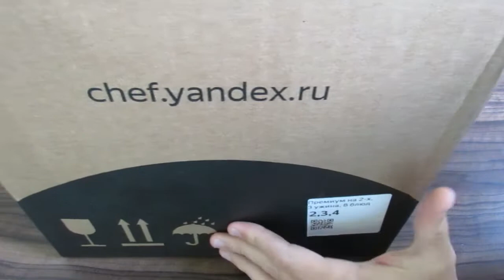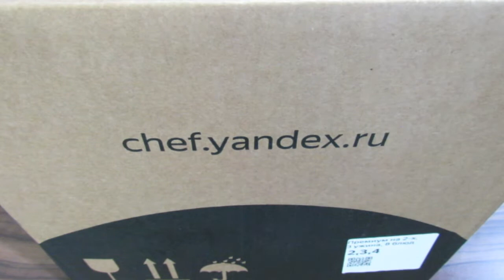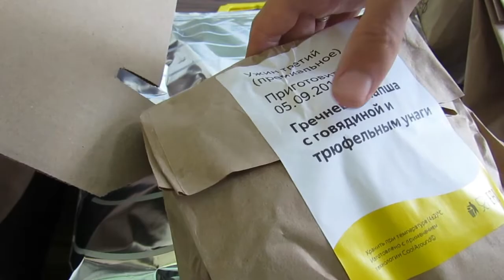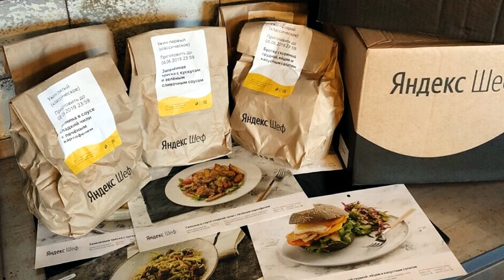🍲 Пробуем ПРЕМИУМ меню Яндекс.Шефа / ЕДА, ТЕСТЫ 🥘